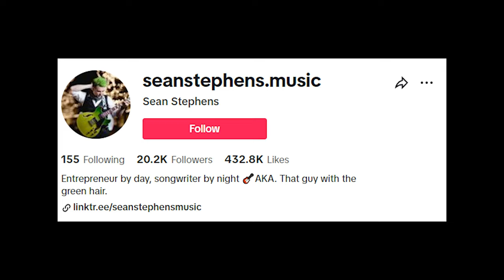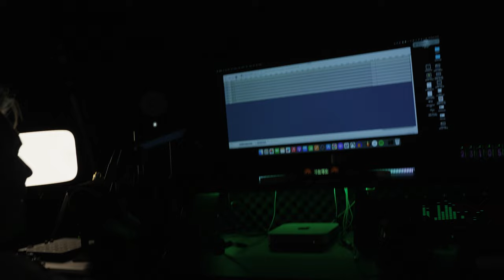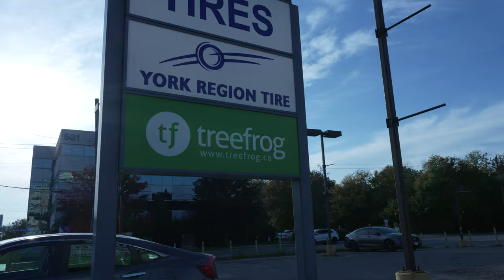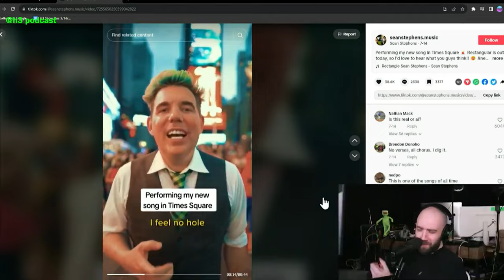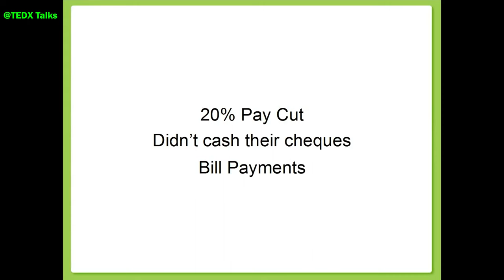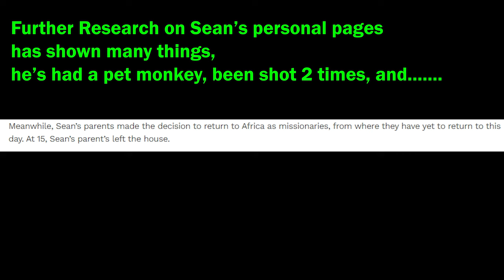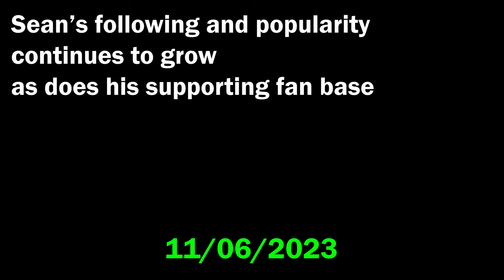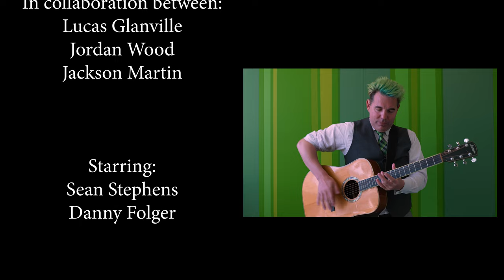The Luckiest Man Alive: A Sean Stephens Documentary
The Luckiest Man Alive follows Sean Stephens. A CEO by day and Rockstar by night, follow Sean though the ups and downs of fame.